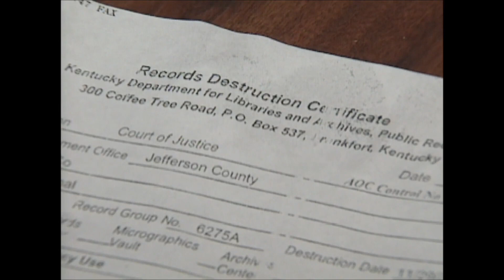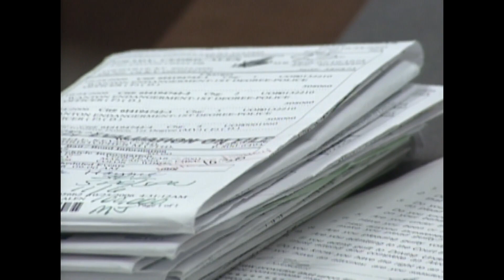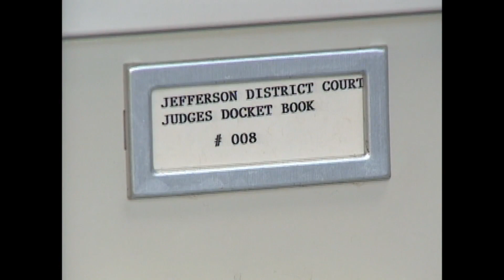The Vault: Destroying of criminal records for space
This week’s “The Vault” shows if you were charged with a misdemeanor before 2002, you may no longer have access to your records.